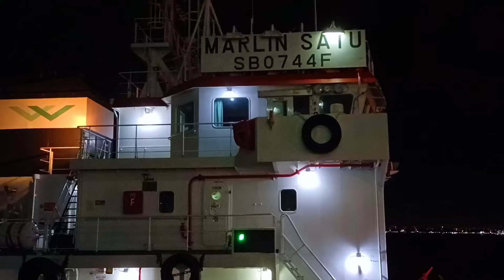Life at Sea l Life as a Sailor l Life in Merchant Navy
Busy Call at Singapore @Sandeepkumar-kd2mq